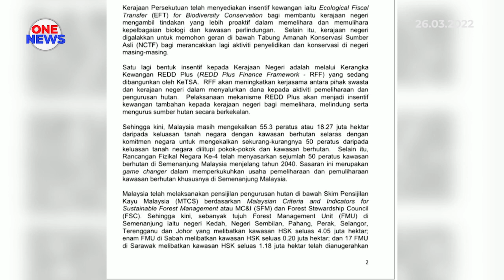KeTSA sasar 50 peratus kawasan berhutan di Semenanjung Malaysia pada 2040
Menerusi Rancangan Fizikal Negara keempat, Kementerian Tenaga dan Sumber Asli menyasarkan 50 peratus kawasan berhutan di Semenanjung Malaysia menjelang 2040.

Menterinya, Datuk Seri Takiyuddin Hassan berkata sasaran itu merupakan titik perubahan dalam memperkukuhkan usaha pemeliharaan dan pemuliharaan kawasan berhutan khususnya di Semenanjung Malaysia.

Menerusi kenyataan, beliau memaklumkan kerajaan Persekutuan telah menyediakan insentif kewangan bagi membantu kerajaan negeri mengambil tindakan lebih proaktif dalam memelihara dan memulihara kepelbagaian biologi serta kawasan perlindungan.

Kerajaan negeri juga digalakkan untuk memohon geran di bawah Tabung Amanah Konservasi Sumber Asli (NCTF) bagi merancakkan lagi aktiviti penyelidikan dan konservasi di negeri masing-masing.

Sehingga hari ini sebanyak 27.87 juta pokok telah berjaya ditanam di seluruh negara bagi Kempen Penanaman 100 Juta Pokok sejak dilancarkan 5 Januari tahun lalu.